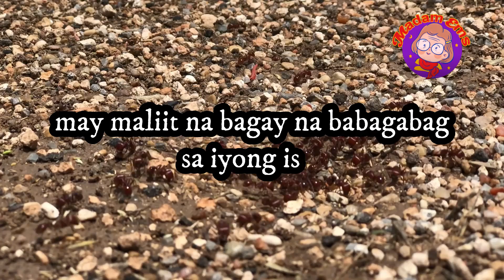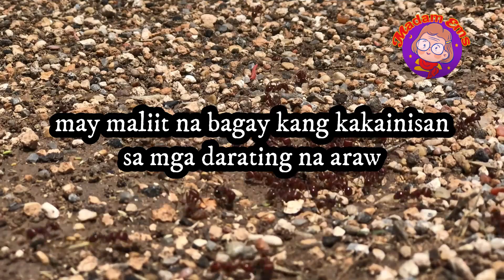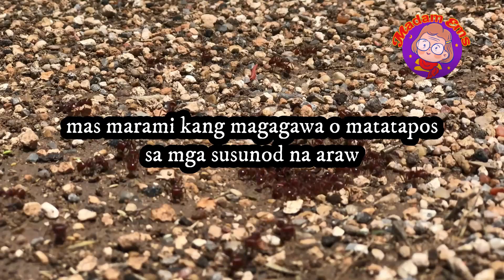KAHULUGAN NG PANAGINIP NA LANGGAM - ITIM, PULA, IBIG SABIHIN NG PANAGINIP TUNGKOL SA LANGGAM